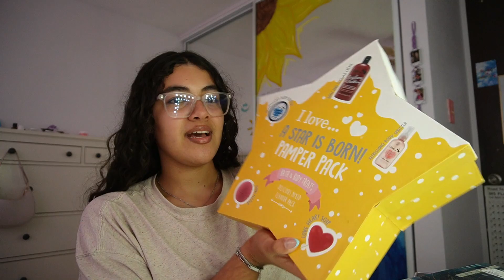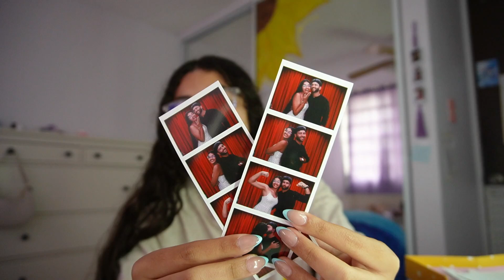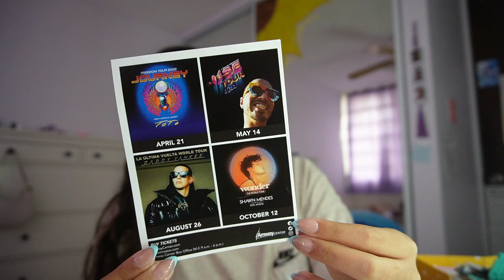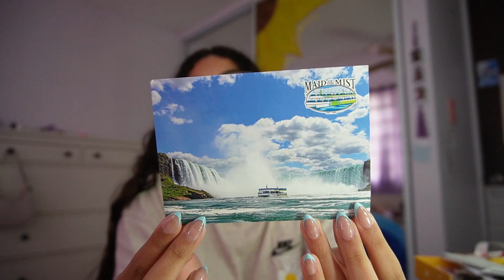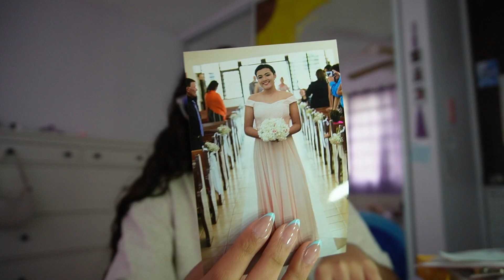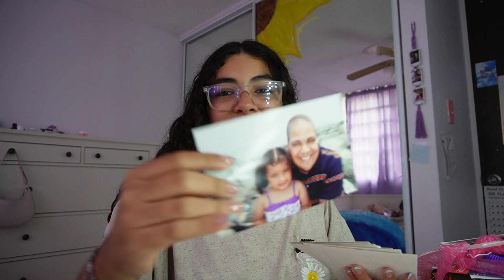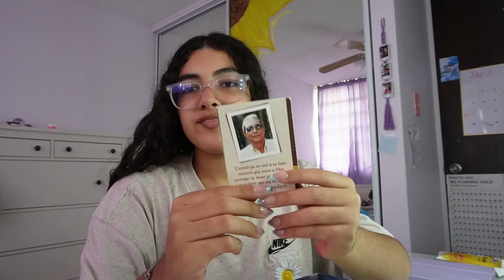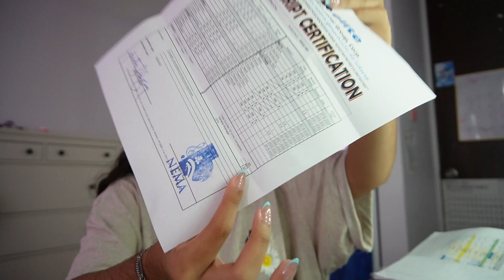abriendo mis memory boxes🫧💜 cartas de amor, fotos y más!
abriendo mis memory boxes🫧💜 catas de aor, fotos y más!

Hola! Welcome a un nuevo vlog! Espero que disfrutes el vídeo tanto como yo disfruté editarlo! 💜

🌻FAQ:
•edad: 18 años
•¿de dónde eres? de Puerto Rico
•¿qué cámara usas? sony ZVE10
•sub count: 877

Free Music for Videos 👉 Music by Grant Schaffer - Easier To Love

Dia productivo, productividad, finales, universidad, finales en universidad, universidad de puerto rico recinto de rio piedras,  gym, gimnasio, jardin casero, mi jardin caseeo, Puerto Rico belleza estilo de vida Mara Martinez en español blocks en español video en español Girl ikea Puerto Rico vlog de verano reset máximo de gavetas del cuarto para verano summer reset podcast e español